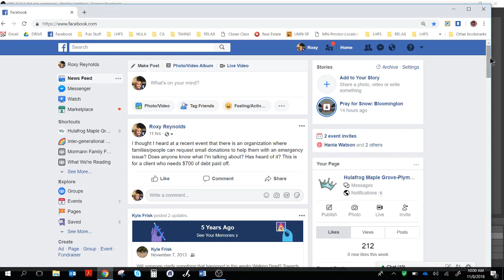Anyone know how to get my FB newsfeed to actually show 'news' ?

For the past year or more my feed has been ME I hardly ever seen anyone else's info. Here is a video I made of my view of FB.
You will note in this video that of the top 10 stories my own postings are mostly what I see. Even if no one else has made a comment or liked it I'm the top story.

Then you will see I hide a post from Kyle cause I have already seen it. Then I hide stories from 2 other friends. I do this cause I want to have FB populate new stories. But it does not work.

After I select News Feed- I get almost the same newsfeed. My own posts and then Kyle's story comes back up. Then if you look at the bottom is says (No New. )

WTF is happening? I have tried for months to fix it. PLEASE help me. FB is not great but I think it works better for others.

I have selected several friends to see first and they don't come up.